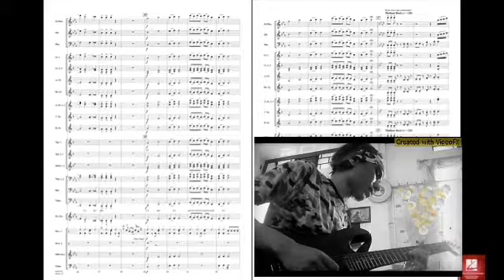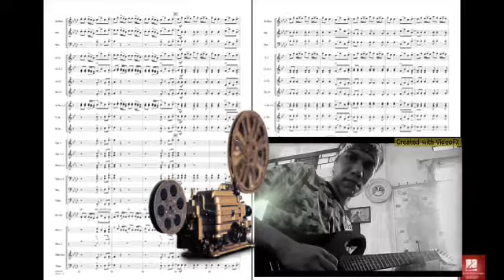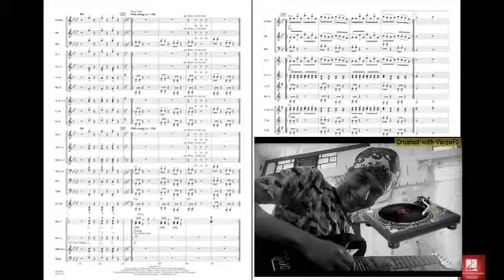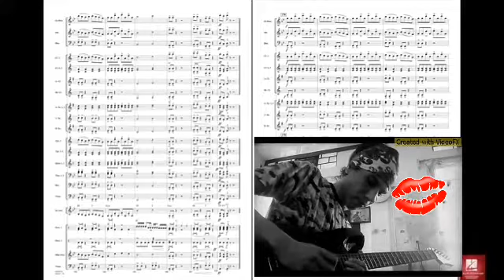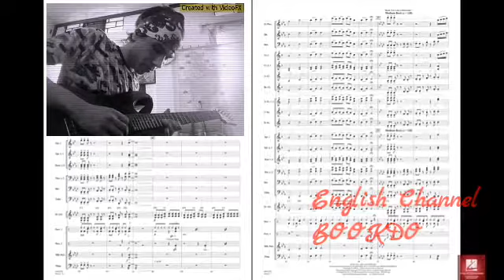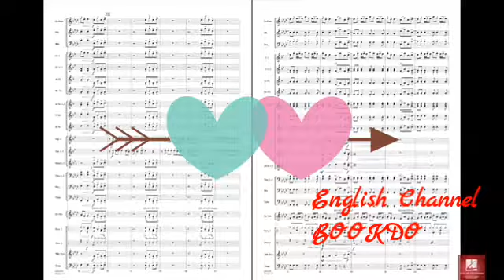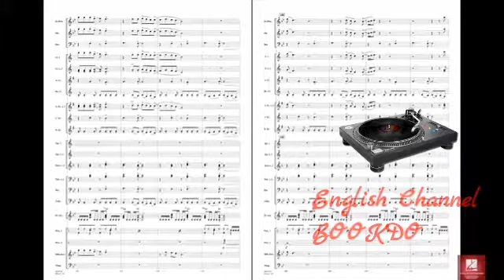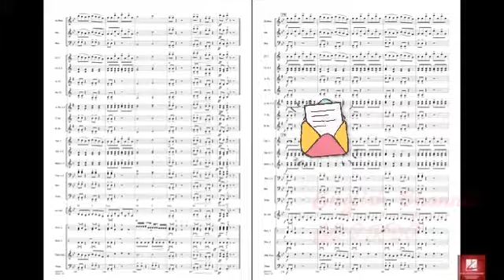Metal! English Channel Music Staff Music Instrument Note Book and Lead Guitar 2120 New Book DO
To You Tube
English Channel
BOOKDO
Date of Making Television And English Channel Video Play
Cliff On Alto Tenor Soprano Bass and others Music making
Sound play lead Guitar by Book DO
Any how reached this Challenge today. Reporter
BOOKDO
Read Ride Studio
Entertainment world wide
International Foreign Music writer and Maker Book Do
Creator Music Cinema on Television and Music Creation Note Book
By Book DO.
On Different Band of this World.
New Recording System Power Metal and Many moor film and Movie
to be seen.
Thank You music @music Com Book do com
Name: Beginning of any Music by Book DO